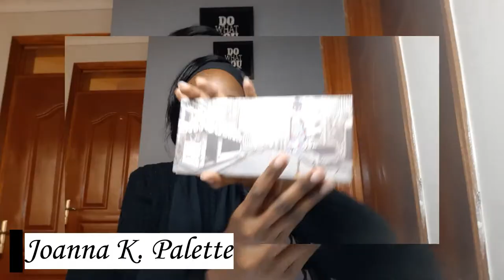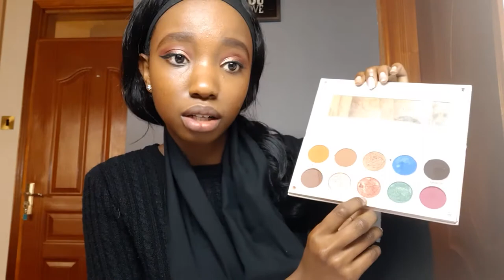GET READY WITH ME FOR AN EVENT + mini vlog|| Showing my makeup routine.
Hey delagates , I did a get ready with me video where I get to show you my makeup routine, and how I styled my hair and outfit. I really hope you guys will enjoy this GRWM and mini vlog of the graduation  event I  attended at pearl gardens in Kahawa Sukari.